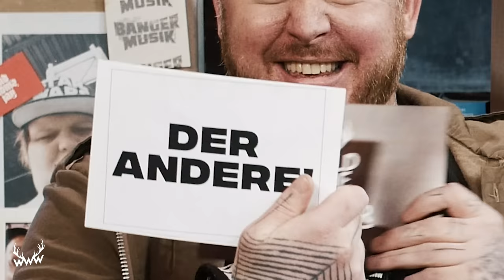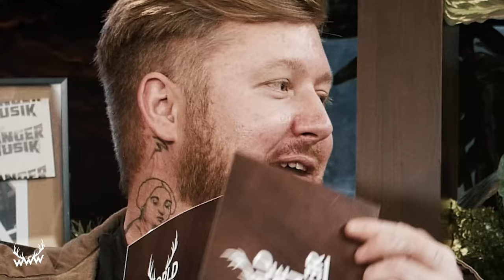Wilke & Udo über Freundschaft, TV-Show, Nummer 1-Hit, Bibi-Tattoo, Geld uvm. | INTERVIEW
Wenn Wilke seinen Kumpel Udo zur Weißglut bringt, lachen sich Millionen Menschen schlapp: „Wilke & Udo“ sind echte Ostfriesland-Originale und gehören zu den erfolgreichsten Social Media-Stars des Landes. Doch was ist ihr Erfolgsgeheimnis und wer kennt eigentlich mehr Schimpfwörter? Alles und noch mehr, heute bei uns. Viel Spaß!

c/o B W M Communications
Rosenstraße 32
50678 Köln